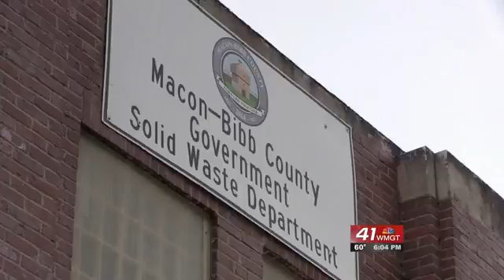New trash pick up proposal includes increase in Macon-Bibb t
Macon-Bib's Solid Waste Director wants to change the way the county picks up trash